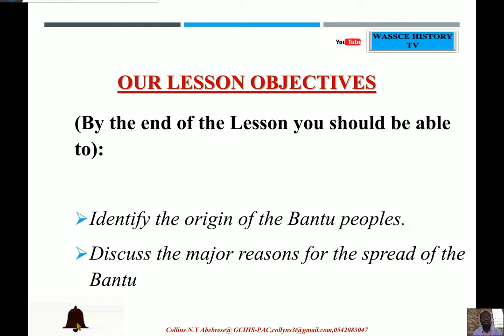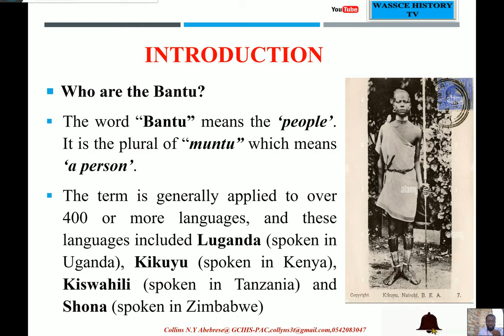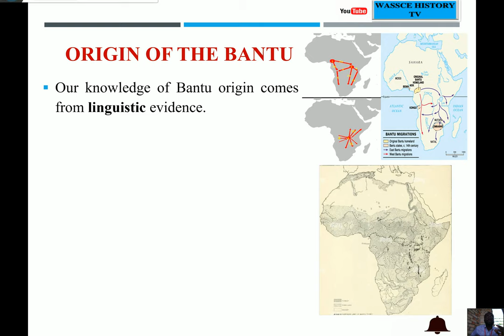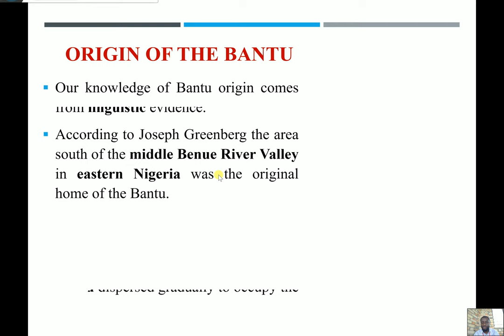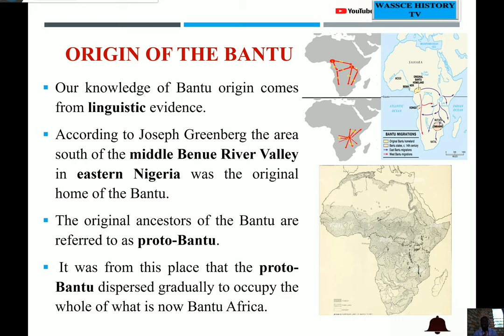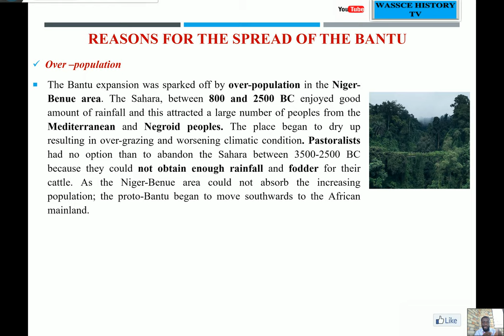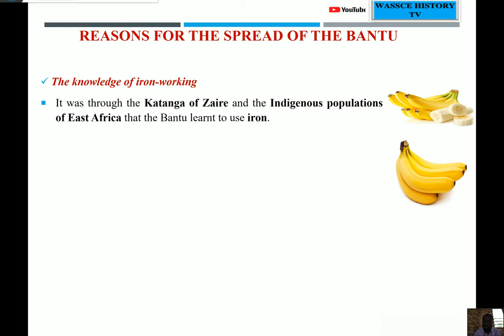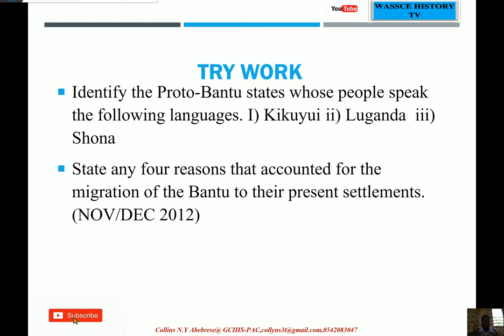Origin and🌴 Migration of the Bantu of Central, Eastern and Southern Africa📚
Bantu is a general term for over 400 different ethnic groups in Africa, from Cameroon to South Africa, united by a common language family (the Bantu languages) and in many cases common customs.